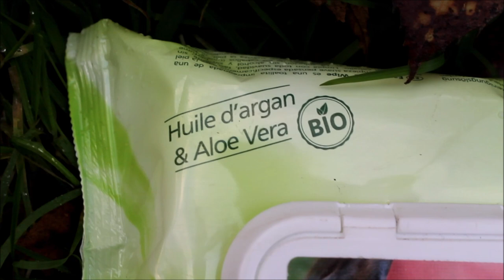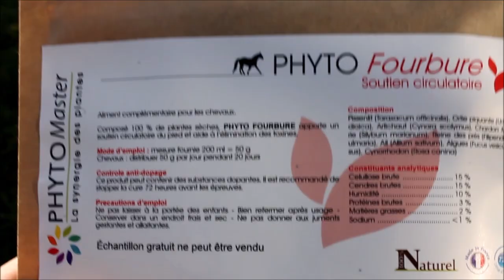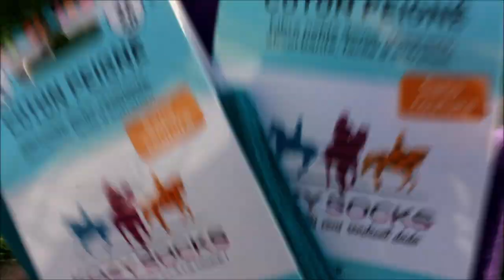Test des achats du Salon du Cheval de Paris 2019 [quotidien avec le troupeau]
Bonjour !

Aujourd'hui, je vous retrouve comme chaque année pour tester avec vous mes achats du Salon du Cheval ! Et cette fois-ci, j'ai décidé de changer un peu ce format, en vous commentant tout ça en voix off ! Au programme : pansage, réglage de licol, petits tours dans le pré et défilé improvisé !

Sur ce, je vous fais de très gros bisous et à très bientôt pour une prochaine vidéo !

Tout sur Mojito : lien à venir